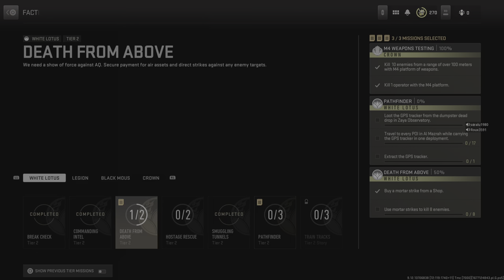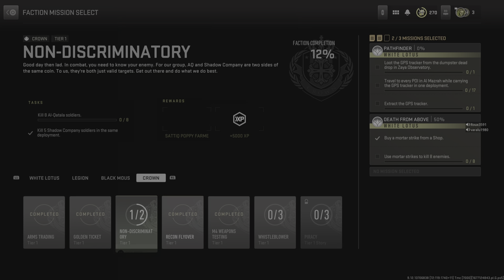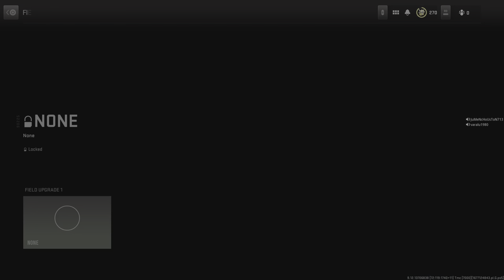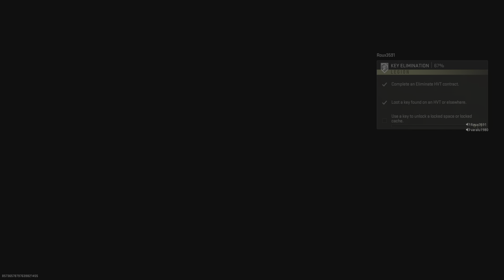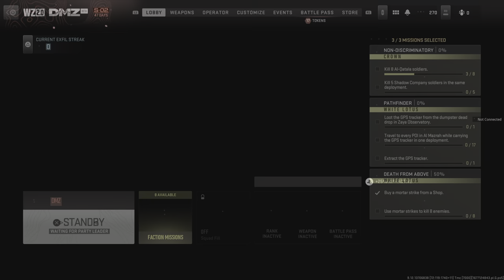Call of Duty: Modern Warfare II_20230223214847